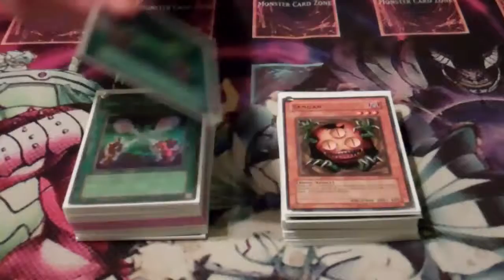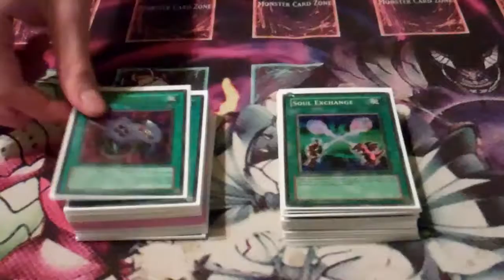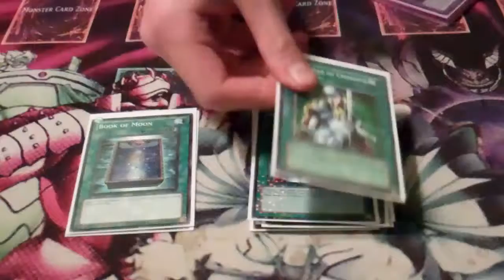updatded frognarchs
hey new type of video i wanted to make one quick so here is an updated frognarch deck profile